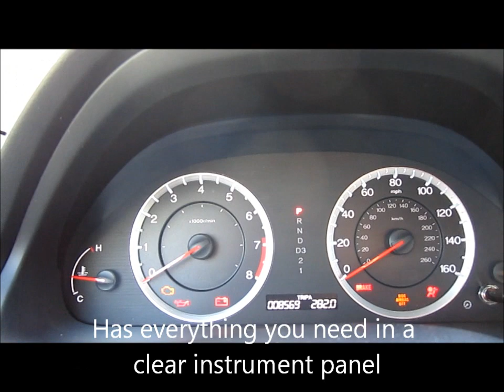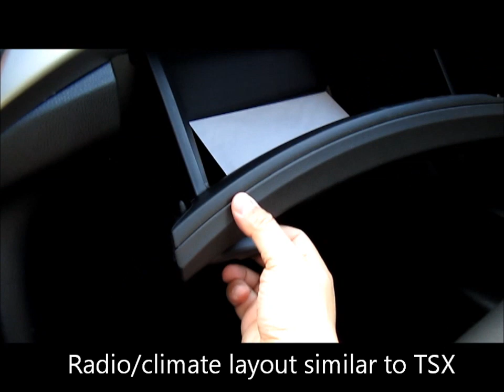Honda Accord EX-L V6 Walkaround Tour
A tour of the 2011 Honda Accord EX-L V6 Sedan from the exterior, interior and a look at the engine.

I did a comparison compared to the Acura TSX and 2012 Honda Accord.

Looking over the material, I would have to say the Accord is a great value and a very good car but if you like the better quality leather, you might want to consider the Acura TSX which is the European version of the Honda Accord.

Just wanted to mention that the Accord EX also have radio controls, cruise control on the steering wheel.

Check out the video to find out more and leave me a comment or thumbs up.

Thanks.